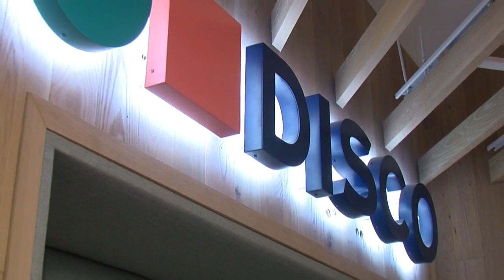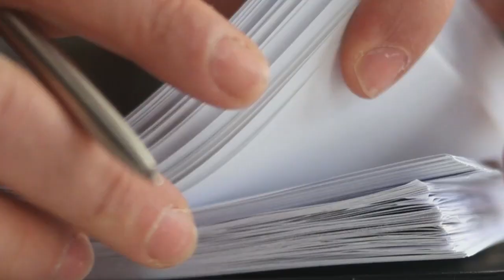DISCO's tech is a game changer in the legal world. Tech This Out...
Austin-based DISCO is revolutionizing how lawyers conduct document reviews, organize witness testimony, and find evidence buried in millions of emails and text messages with artificial intelligence.

“We're using technology to make the law work better,” DISCO CEO and Co-Founder Kiwi Camara said.

Kiwi Camara is the CEO and Co-Founder of DISCO. He says their technology can shorten the time of legal discovery and therefore named his company DISCO. “If you think of a lot of the work that lawyers do think of any TV show where you see Erin Brockovich going through the documents, right?” Camara said. “We can train AI systems to do that for the lawyer so that we're able to review huge volumes of potential evidence at scale.”